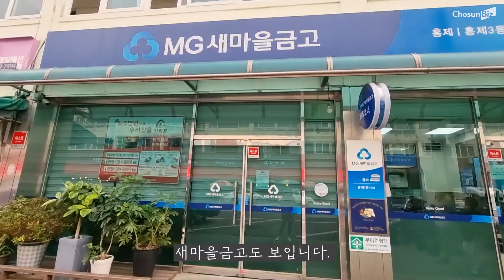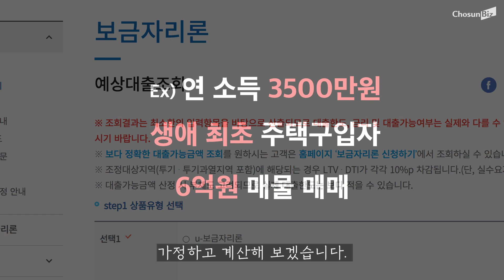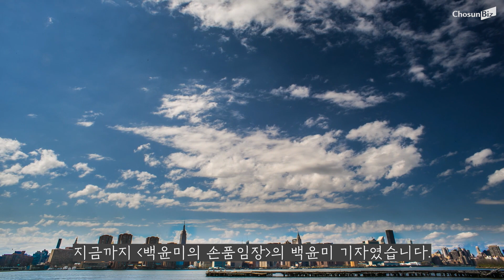불안한 무주택자 꼭 보세요! 서울 5억대 유원하나 아파트 가봄 [백윤미의 손품임장] EP7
아직도 한국은 부동산 열풍! 내집 마련 하고픈데, 서울 아파트 가격은 안드로메다로 가는 현실!

'백윤미의 손품임장'이 얼마 남지 않은 5억원대 서울 아파트를 소개합니다!
일곱 번째로 소개할 단지는 서대문구 홍제동에 있는 유원하나아파트입니다.
방 3개, 24평짜리 아파트가 5억대에 실거래되고 있고, 단지 입구까지 언덕 없이 접근 가능한 아파트입니다.

누구나 따라할 수 있는 손품부터 발로 뛰는 입지분석까지 '백윤미의 손품임장'이 알려드립니다!
‘손품임장'만 보면 부린이 아파트 입지분석 마스터!

※ 해당 콘텐츠는 코로나 방역 지침을 준수해 안전하게 촬영되었습니다.
※ 투자 판단 및 결정에 대한 책임은 본인에게 있습니다.